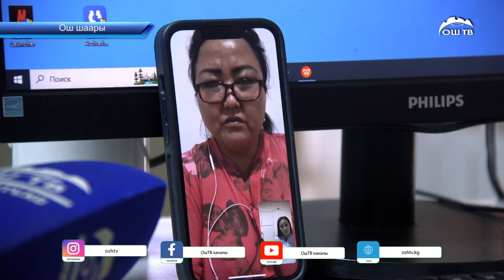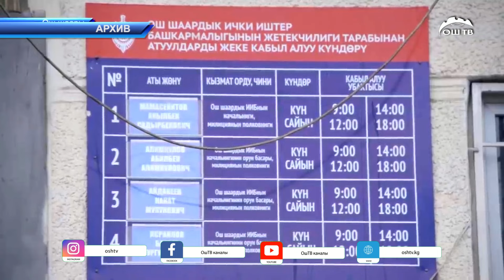Тез үй алуунун амалын көздөп, үйсүз, акчасыз калган кооператив курмандыктары дагы деле көп